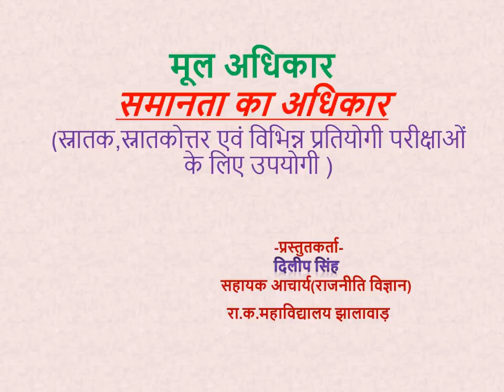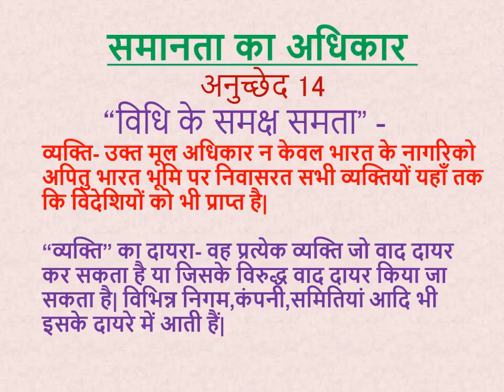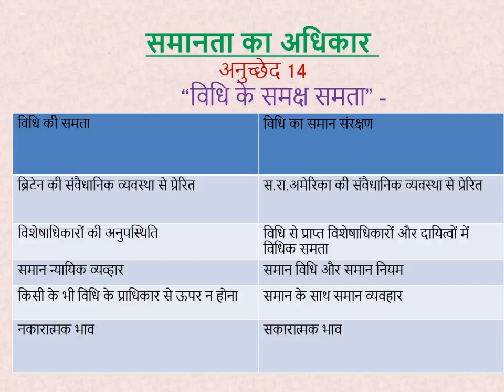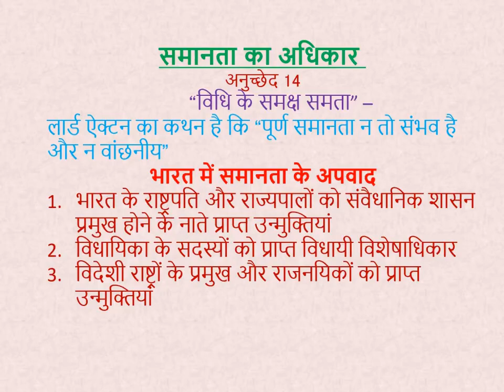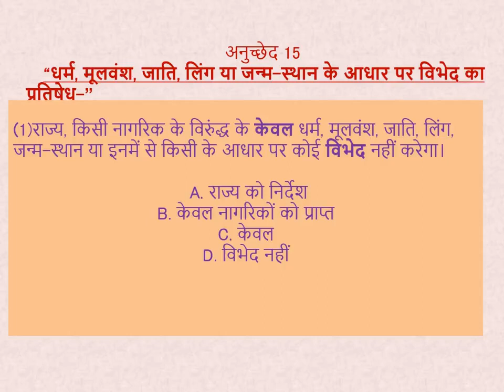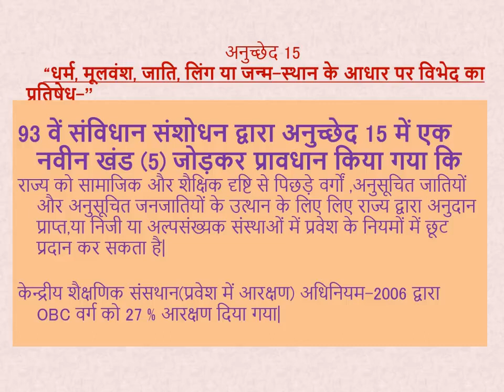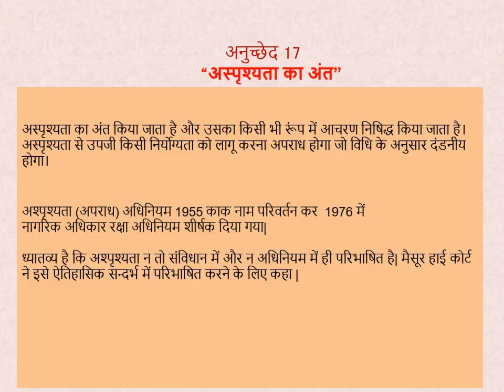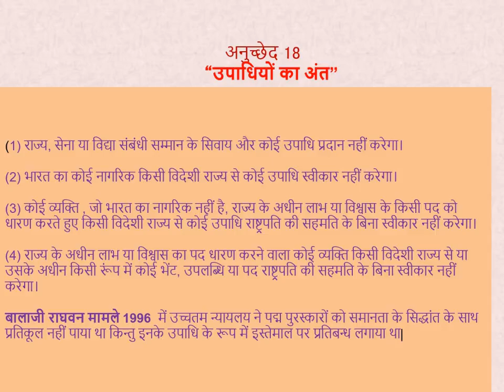समानता का मूल अधिकार| dilip singh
lecture about fundamental right of equality